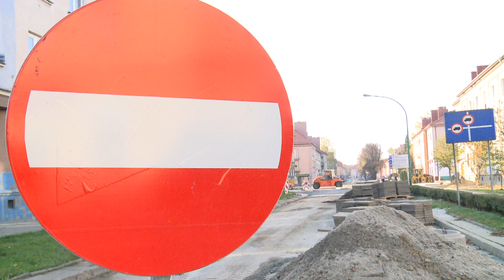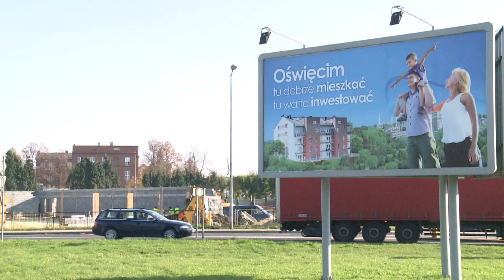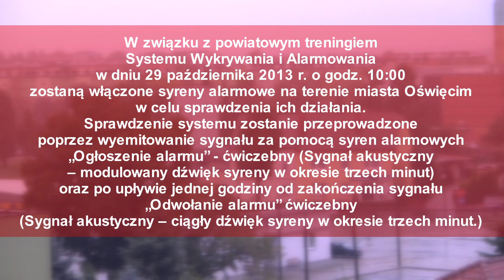Wiesci z Ratusza 25 10